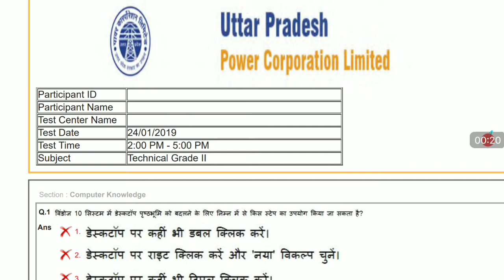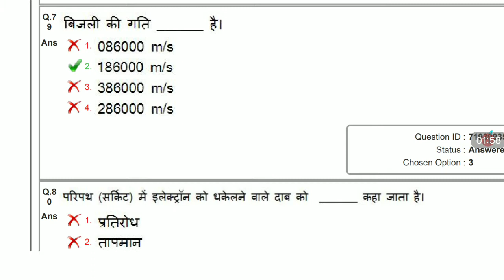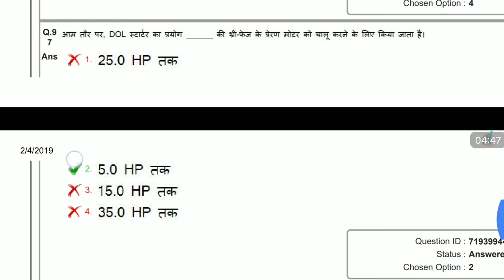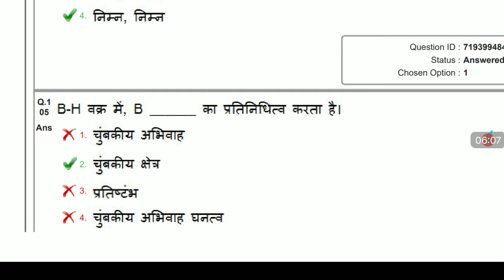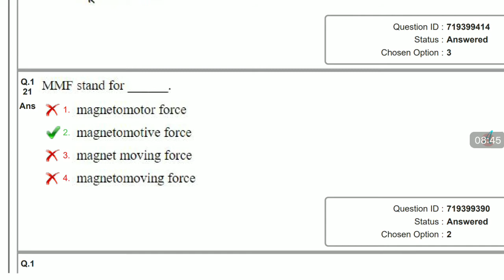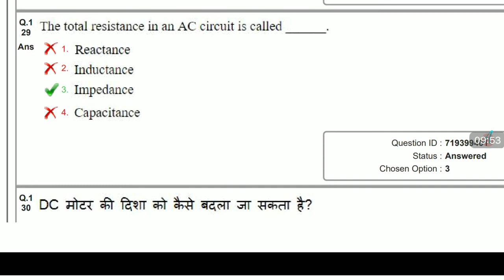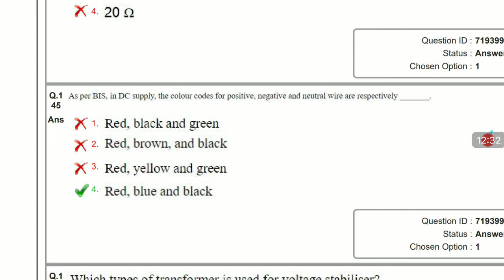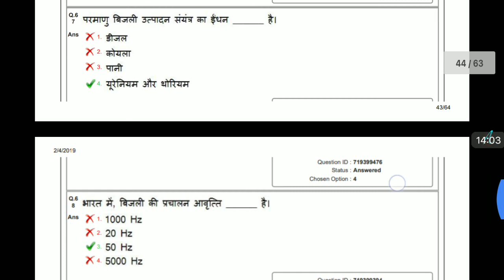UPPCL TG - 2 Previous Year Question Electrician Part-2